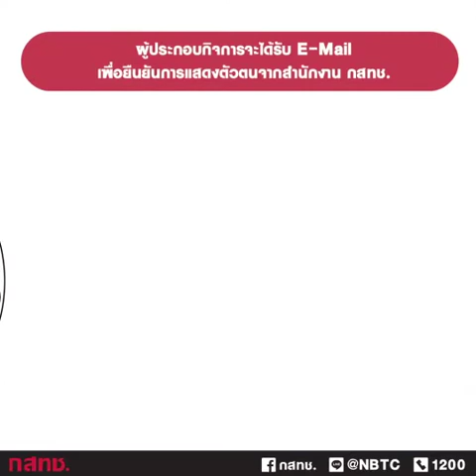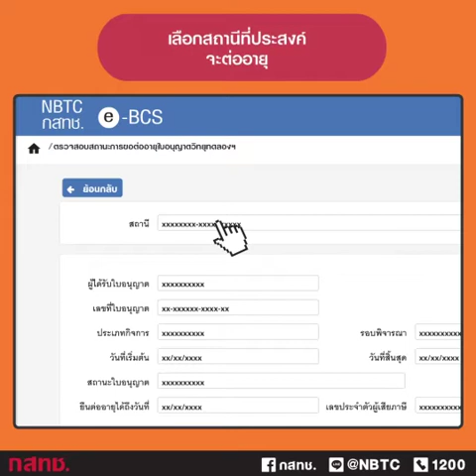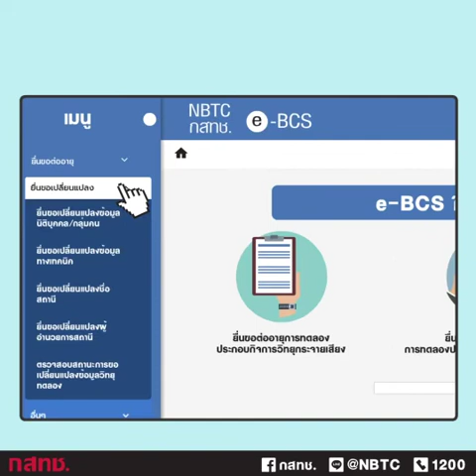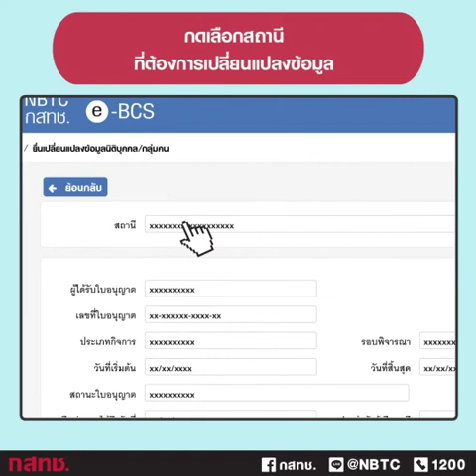💻ระบบ E-BCS สำหรับการยื่นคำขออนุญาตผ่านช่องทางออนไลน์📍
สำนักงาน กสทช. ได้พัฒนาระบบ E-BCS สำหรับการยื่นคำขออนุญาตผ่านช่องทางออนไลน์ รองรับบริการยื่นคำขอต่ออายุฯ และบริการยื่นคำขอเปลี่ยนแปลงข้อมูลต่างๆ เพื่ออำนวยความสะดวกให้กับประชาชน ประหยัดเวลา ลดภาระค่าใช้จ่ายในการเดินทาง และลดความเสี่ยงในการเดินทางในสภาวะการระบาดของเชื้อไวรัสโควิด-19

ขอบพระคุณคลิปจากสำนักงาน กสทช.